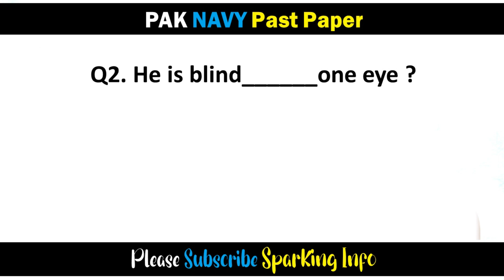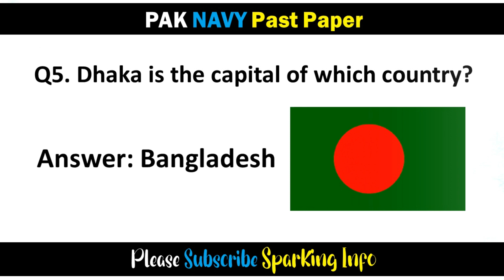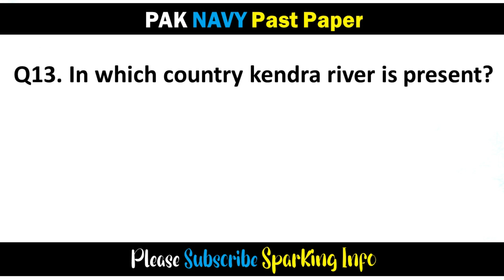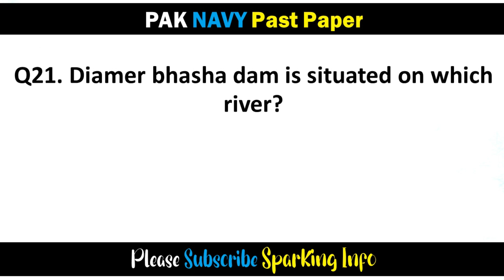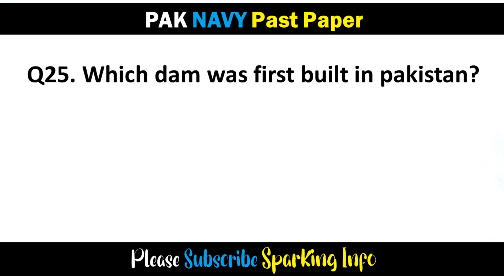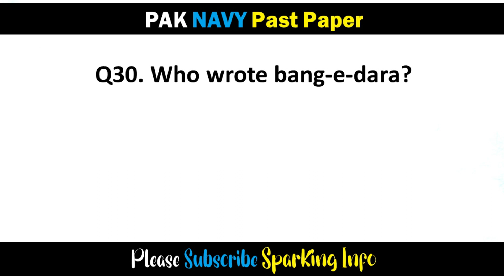Pak Navy Sailor Past Paper 2022 | Pak Navy Sailor Jobs 2022 | Pak Navy Test Syllabus 2022 | paknavy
Pak Navy Sailor Past Paper 2022 | Pak Navy Sailor Jobs 2022 | Pak Navy Test Syllabus 2022 | Navy Jobs